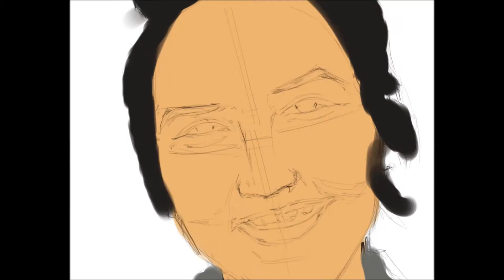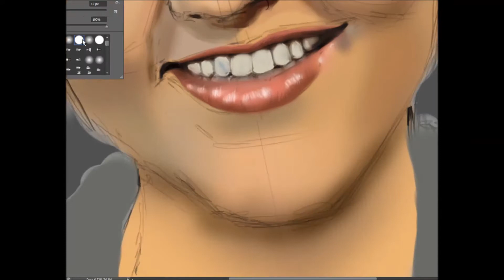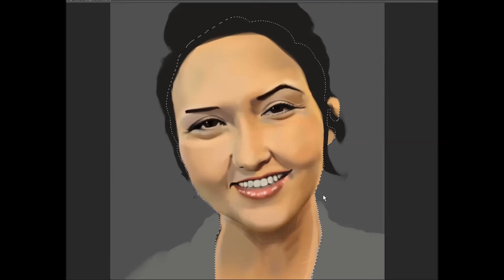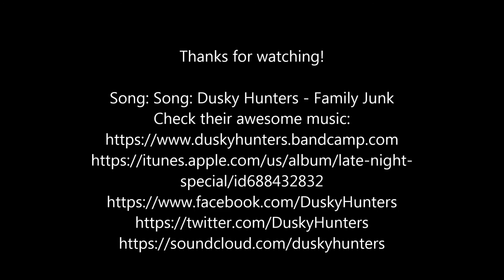Geo (JKF) Speed Painting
Geovanna Antoinette portrait painting, struggled a bit at the start but few fixes during the painting made a decent job! :)
Song: Dusky Hunters - Family Junk
Check their awesome music: